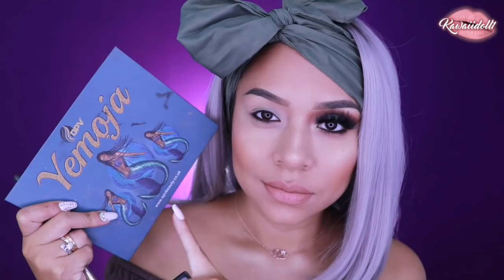MAQUILLAJE HOLOGRAFICO-AHUMADO INTENSO